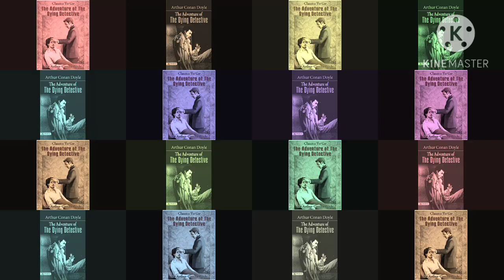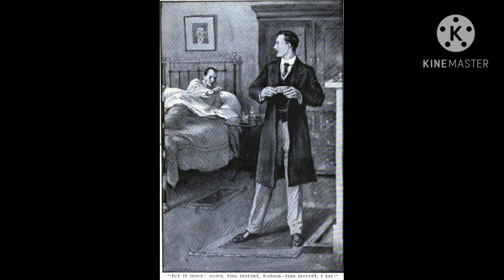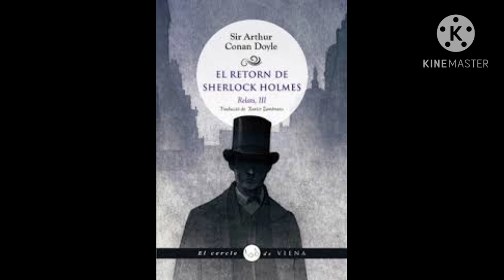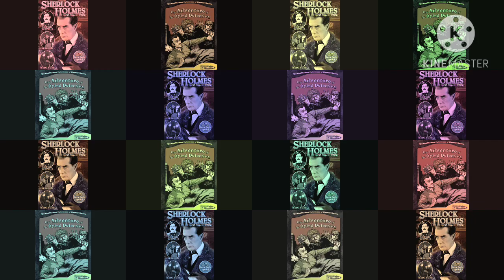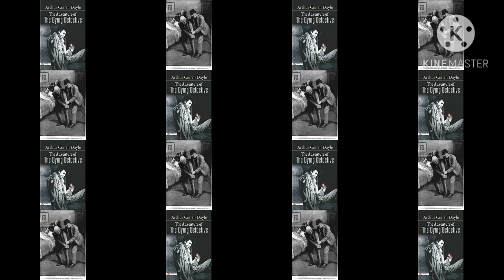the dying detective story in tamil@vetrivelneomarx